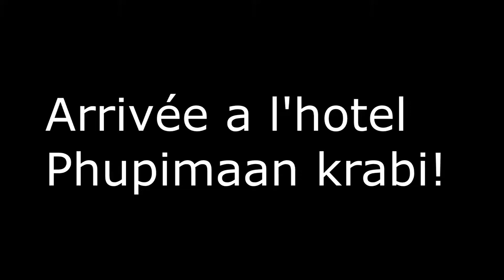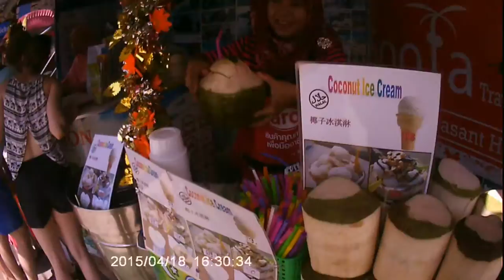VLOG THAÏLANDE PATCO